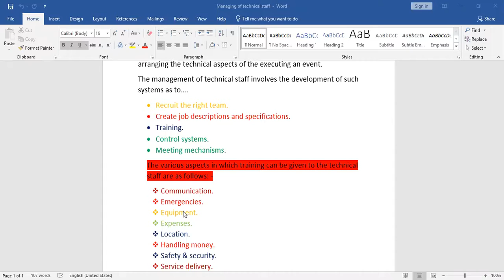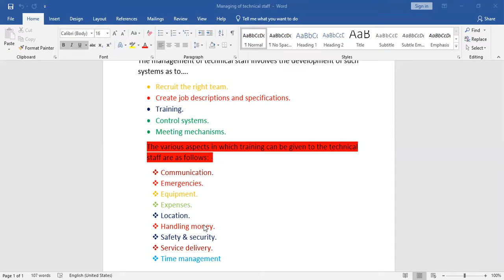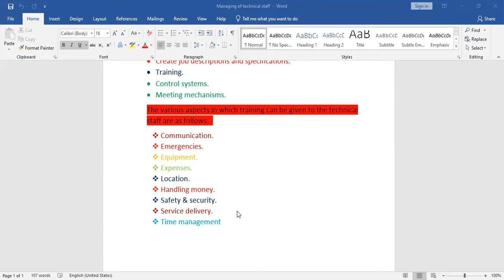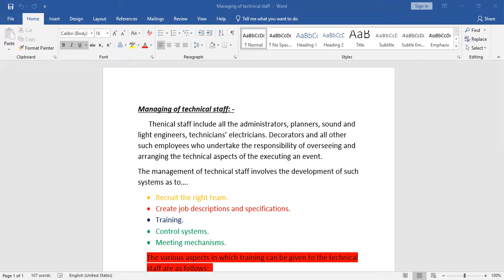training of technical staff